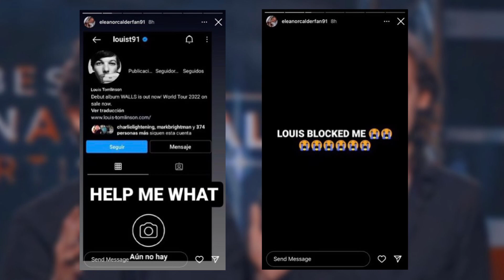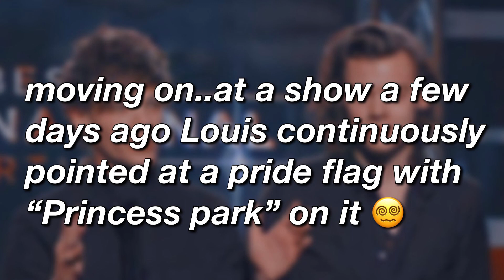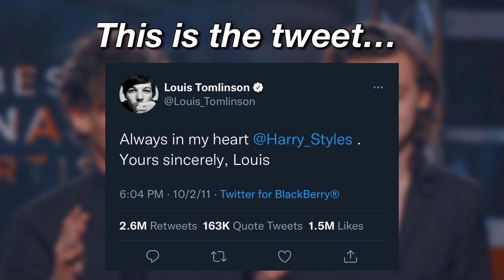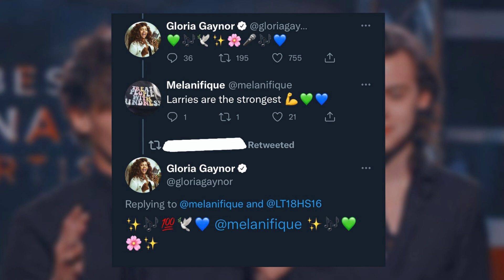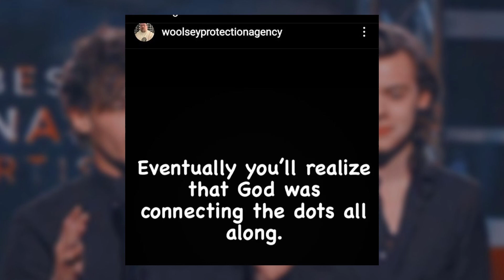Larry stylinson updates | April 2022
As always if you think there’s something i missed be sure to let me know in the comments!! i do feel like i forgot something but if i did i will add it to the next video!!